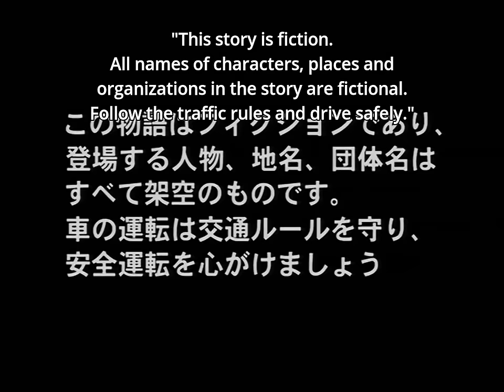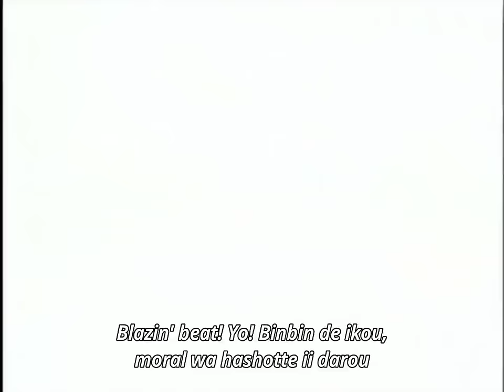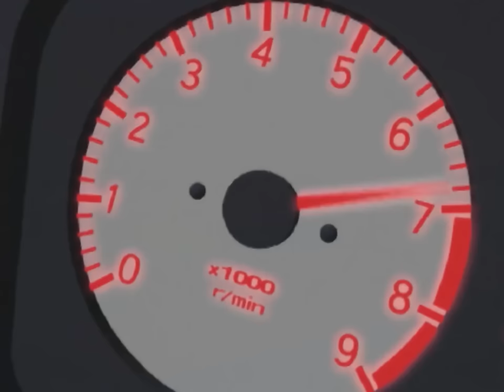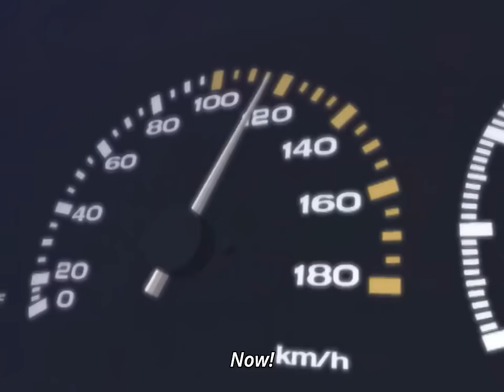Initial D Second Stage Episode 4 English Subs